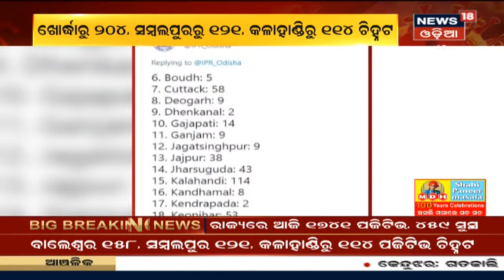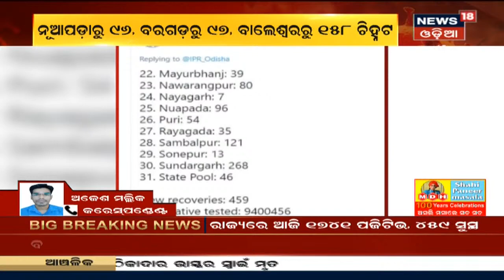Corona Update: ରାଜ୍ୟରେ ହଜାରେ ଟପିଲା ସଂକ୍ରମଣ, ରାଜ୍ୟରେ 1741 କୋରୋନା ଆକ୍ରାନ୍ତ ଚିହ୍ନଟ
Corona Update: ରାଜ୍ୟରେ ହଜାରେ ଟପିଲା ସଂକ୍ରମଣ, ରାଜ୍ୟରେ 1741 କୋରୋନା ଆକ୍ରାନ୍ତ ଚିହ୍ନଟ I Sundargarhରୁ ସର୍ବାଧିକ 268 ଆକ୍ରାନ୍ତ ଚିହ୍ନଟ I 12th April 2021